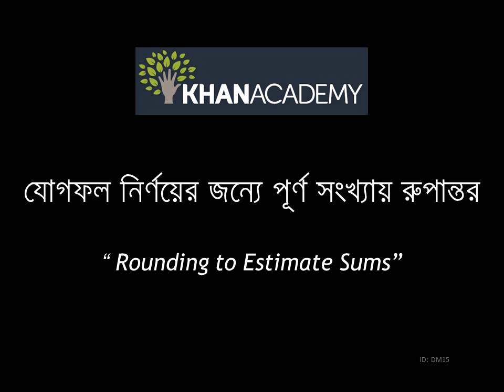Rounding to Estimate Sums (Bangla)